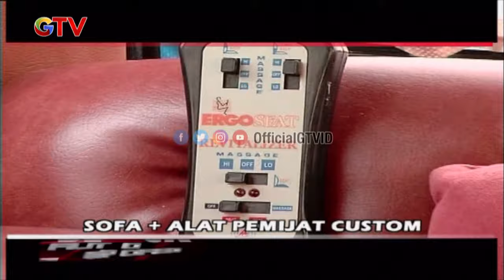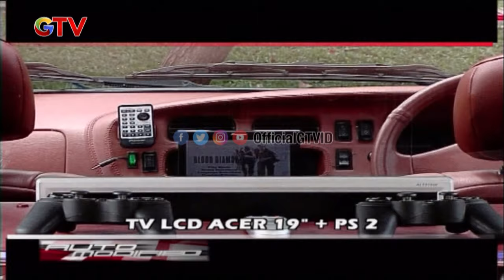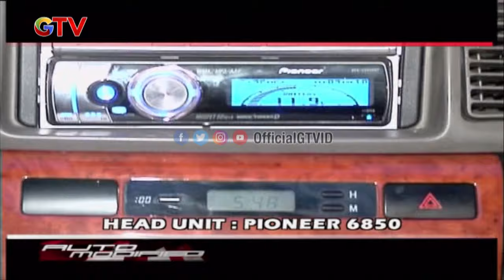Review New Ford Escape 2.3 XLT 2004 | Auto Vaganza | Eps 116 (1/2)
Riview New Ford Escape 2.3 XLT 2004  | Auto Vaganza | Eps 116 (1/2)
Autovaganza Program dari GTV yang menyajikan informasi seputar otomotif dari review mobil, test drive sampai dengan modifikasi yang pastinya seru banget untuk di nikmati, dengan ditemani host yang cantik - cantik pastinya.